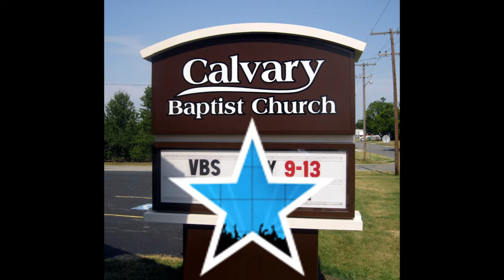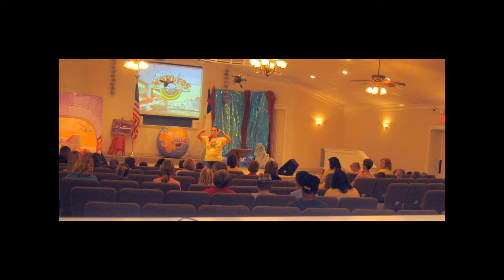VBS 2012 Wrap Up Video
Vacation Bible School Wrap Up video for Amazing Wonders Aviation 2012 at Calvary Baptist Church in Columbus, Kansas